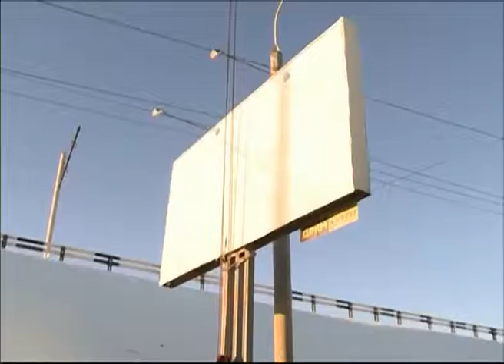В Ярославле продолжают сносить незаконную рекламу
В  Ярославле на 5 незаконных рекламных баннеров стало меньше.  В городе продолжают сносить  самовольно установленные  щиты. Рабочие трудятся при любых погодных условиях. В день демонтируется 5-10 рекламных конструкций. До конца января должны быть убраны с улиц города полсотни баннеров, а в последующие месяцы планируется сносить  вдвое больше.